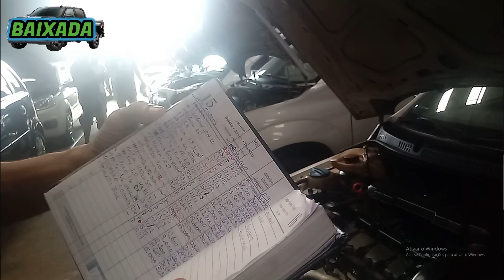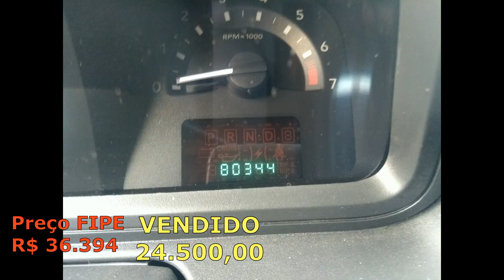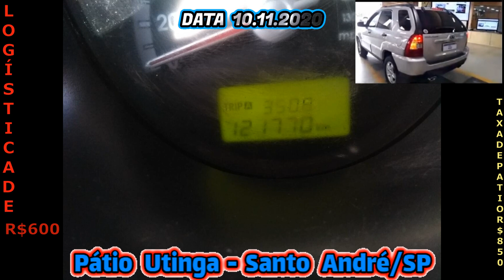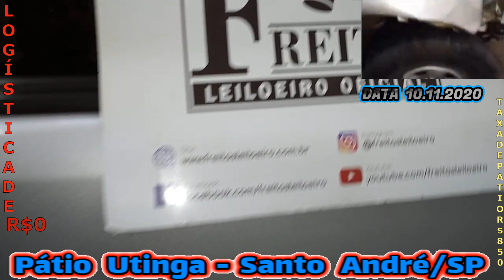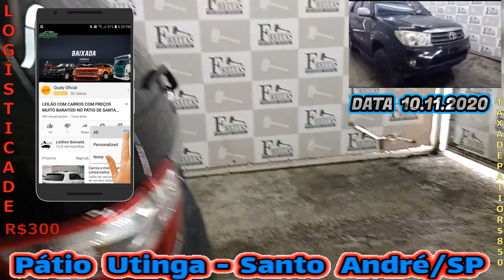LEILÃO DE CARROS DE PATRÃO COM PREÇOS MUITO TOPS DE VERDADE, CONFIRA!!!